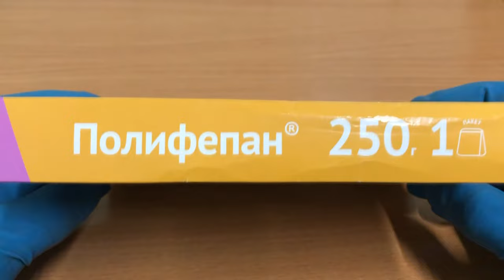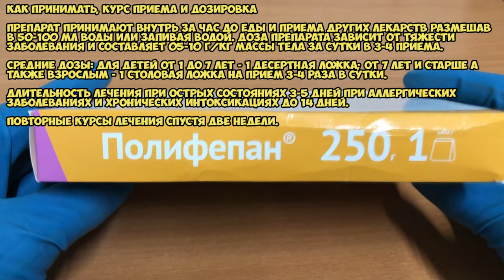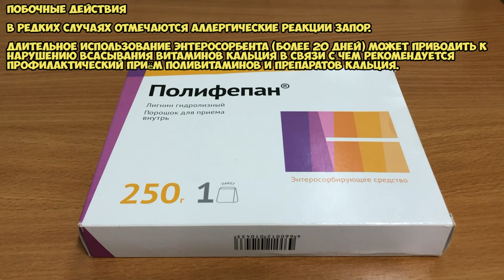Полифепан порошок инструкция по применению препарата: Показания, как применять, обзор препарата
Препарат обладает высокой сорбционной активностью и неспецифическим детоксикационным действием.

О чём видео:
0:00 Полифепан порошок
0:07 Показания
0:51 Как принимать, курс приема и дозировка
1:34 Противопоказания
1:52 Побочные действия
2:10 Условия хранения и срок годности